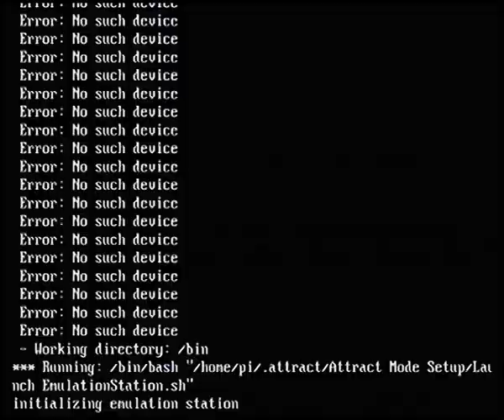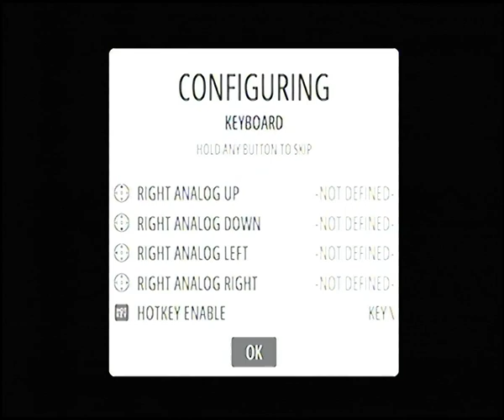TUTORIAL: CONTROLLER ISSUES WORKAROUND FIX.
This is the first of a series of small tutorials on how to fix issues with my image.

For those with controller issues, i spotted a problem within the "reset controllers" script. So i will teach a workaround that will work with most controllers. I fixed the script and will post soon, but basically the script will shorten this method.